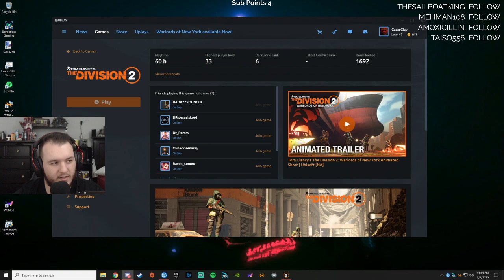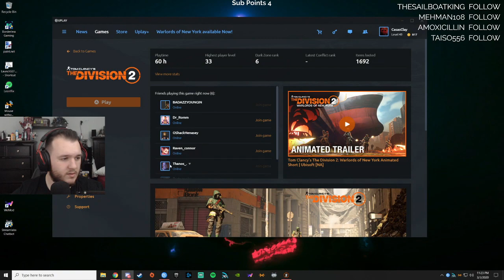The Division 2: Warlords of New York - Let's Play - Part 13